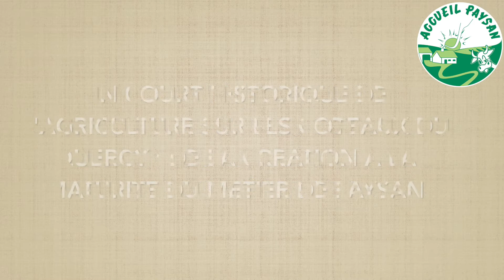Entre élevage bovin, vin et accueil à la ferme : plusieurs petites fermes valent mieux qu'une !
Témoignage de Bernard, adhérent Accueil Paysan Tarn-et-Garonne (82)